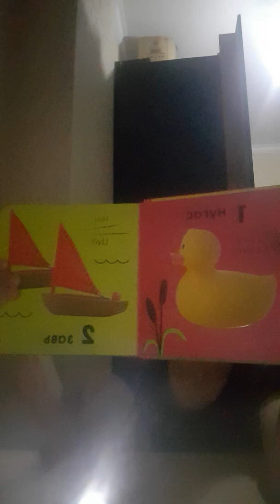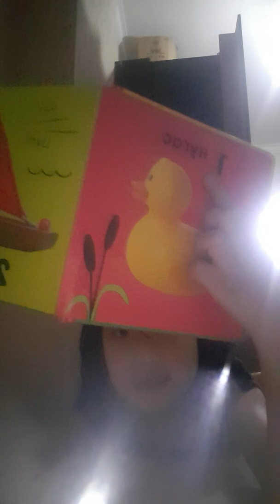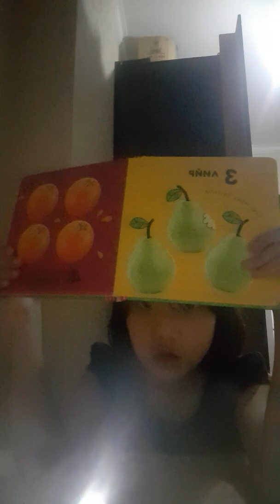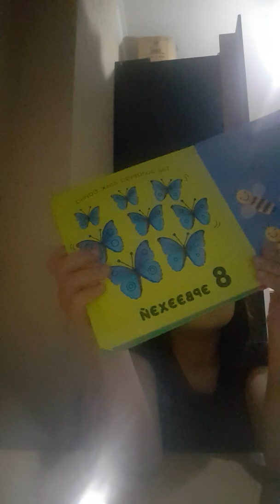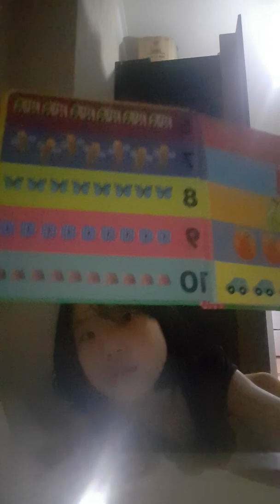June 8, 2021